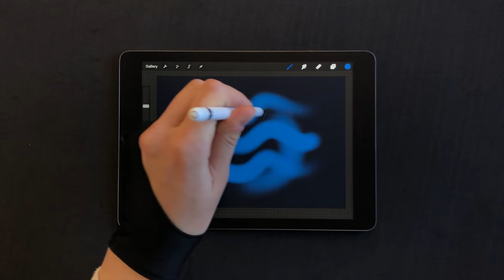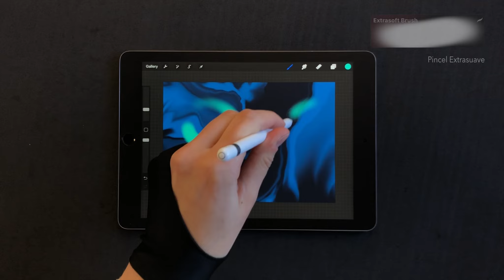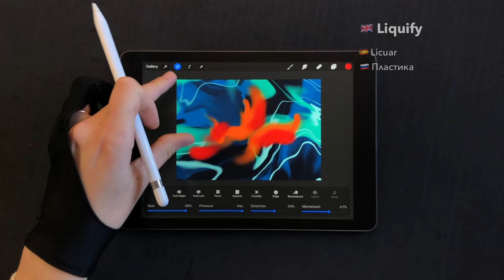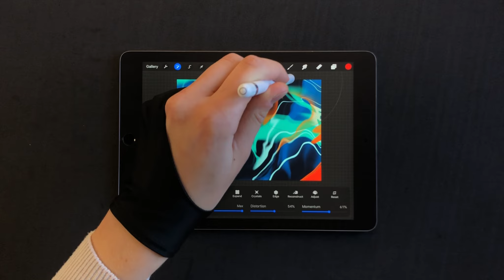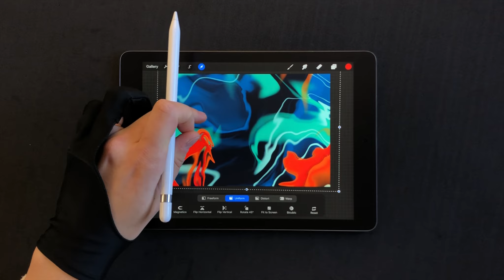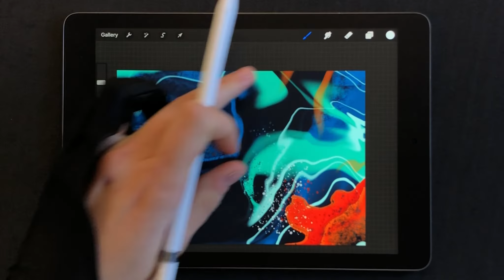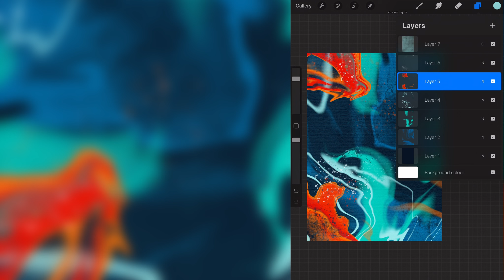You should try this Procreate tips 2020 | Procreate tutorial for beginners using free brushes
Can't wait to know your opinion about this Procreate drawing tutorial for beginners! Easy drawing and fun to carry out, feel free to have fund and explore your creativity with this procreate hack ;)

This quick drawing tutorial can help you to create a better backgrounds for your graphic design works and create a fluid art effects using Procreate on iPad Pro and Apple Pencil.
 I designed it using Procreate using only iPad Pro and Apple Pencil.  At the end of the video I show you my layer panel, small spoiler: it seems a bit complex but it is not so much. Unfortunately I have had to flatten a lot of layers in order to carry out the big size illustration.

Where I learn to draw? I am a hard SKILLSHARE USER: get your free 2 moth of Skillshare courses

During this video you can enjoy the drawing process that includes the illustration tutorial (layers tips, layer functions tips, color tips, shape tips, composition tips, art tips, etc.) and also enjoy the time-lapse episodes.

Hi! I am creating illustrations and sharing my process on You Tube. I am doing easy modern illustration on iPad Pro with Apple Pencil Using a Procreate app. In my opinion this is the best app for iPad Drawing. My illustrations are inspired by simple shapes and color richness.